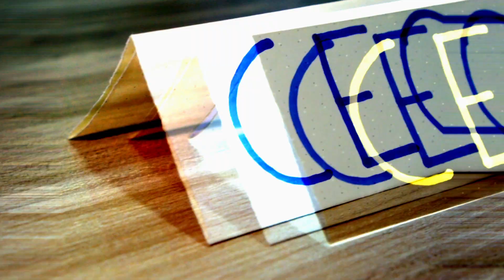New Team SMG CEO?!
Welcome the our new Team SMG CEO, Moon!

Team SMG Dota 2 Final Roster:
1. midone
2. Moon
3. Kpii
4. ah fu
5. Roddgeee

Cheer us on at the TI last chance qualifier! Lets make this happen!